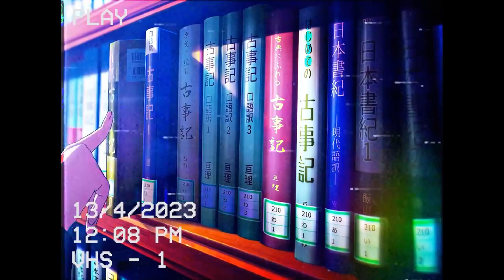NICO TINA CREO QUE ME E GUSTAS